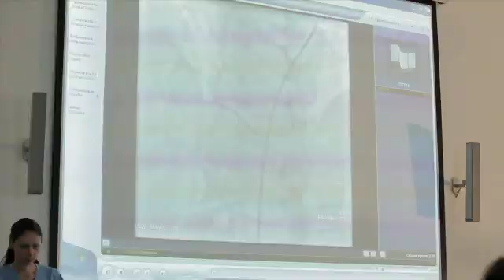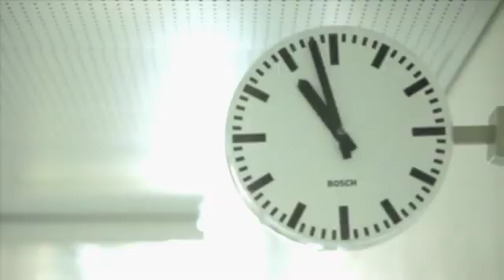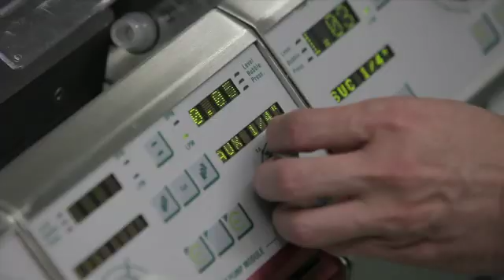Unified Communications in Health--Saving money, saving lives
In this video learn how Microosft Office Communications Server 2007 R2 (OCS) plays a critical role saving patients' lives.  Specifically, this video shows how a Russian hospital is able to use OCS as a Telemedicine solution to remotely diagnose patients.  Lotsman Plus, a Microsoft Gold Certified Partner in Russia, built this custom hosted solution using OCS 2007 R2 as a CEBP platform, integrating with SharePoint.